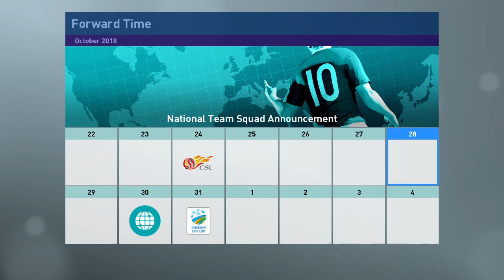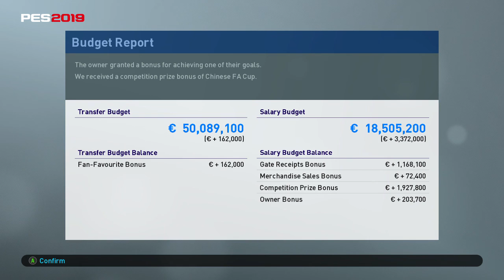PRO EVOLUTION SOCCER 2019 21 3 2020 21 26 38廣州富力